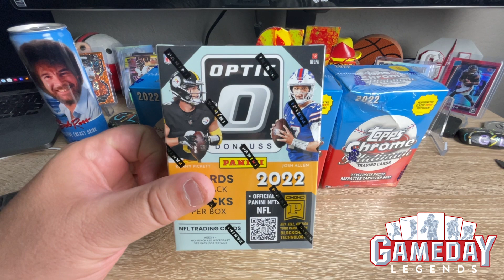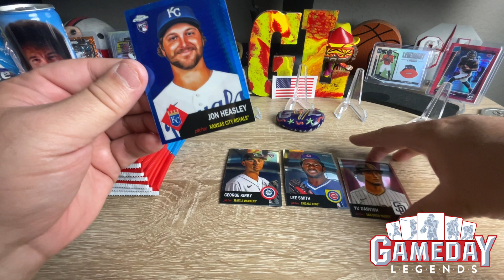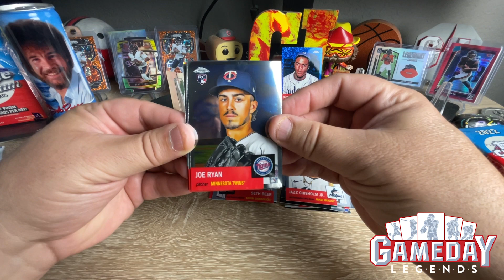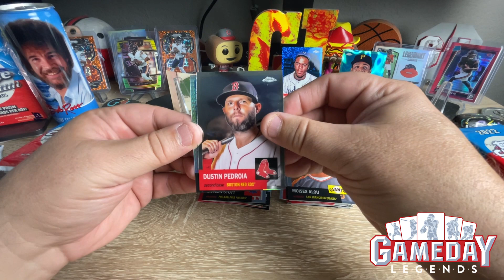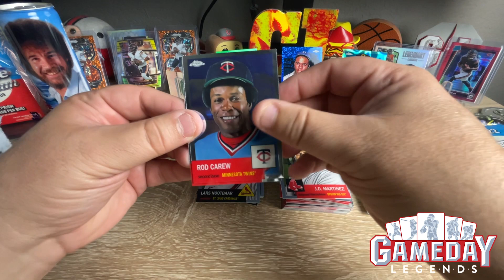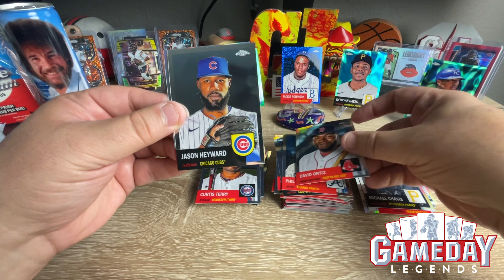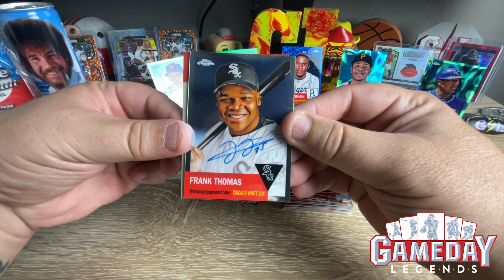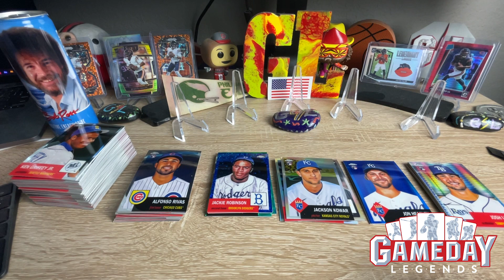🔥 ⚾ HUGE HOF AUTO ⚾ 🔥 2022 Topps Chrome Platinum Baseball Blasters X3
Got my hands on some 2022 Topps Chrome Baseball Blasters! Be on the lookout for more and more Topps Chrome this week! Thank you as always for your support!

Appreciate all the support for the channel!